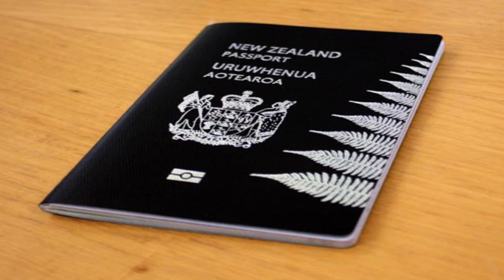Fifa Womens World Cup & Australia Series Part-1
This is part-1 of a series of several videos featuring an interview of mine taken by a Spanish TV channel from Miami and moving towards my trip to Melbourne both as a weekend trip and some permissible highlights from my company conference!